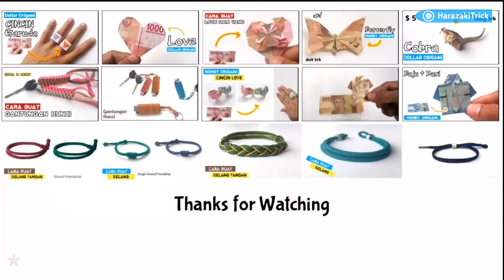Cara membuat Gelang motif " Triple Band" | How Made a Bracelet Paracord - Ide Kreatif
Cara membuat Gelang dari tali sepatu

Gelang kali ini memang sangat simpel dan Sederhana, tp memang beberapa gelang yg dijual dipasaran sebagian menggunakan model seperti ini.

Tonton di Kualitas HD, atau di 360p

Terimakasih telah meluangkan waktu untuk menonton 🙏

HarazakiTrick